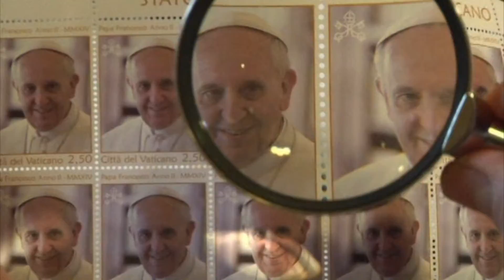Pope Celebrates One Year Anniversary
Reported by Monica Castro